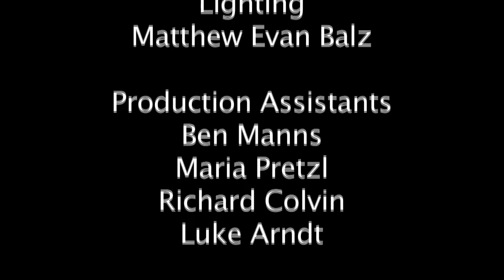Immanence (Short Film, 2011)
Filmed in 2010, released on Vimeo in 2011.

Written/Directed by: Nikolaus Aldrich

Director of Photography: Aaron Alpert

Starring

John Glowacki - Jess
Mark Puchinsky - Seth